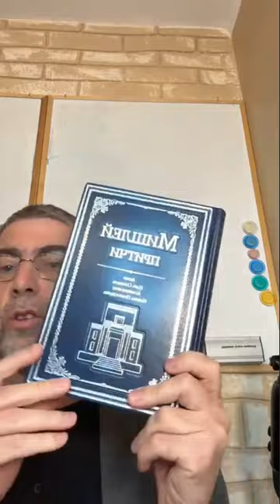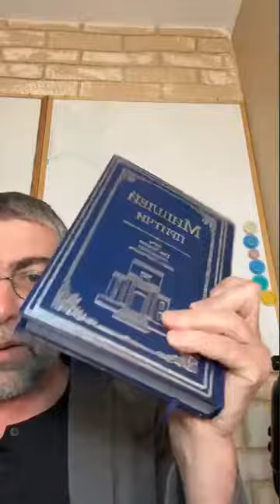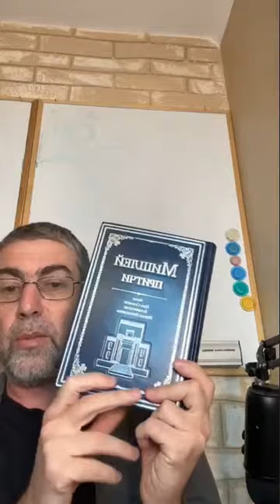✡️ Ицхак Пинтосевич: Дефекты тела - отражение изъянов души. Сторонись зла. Урок за установление мира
Высокий уровень святости - это огромная ответственность.
Почему любой дефект коэна делал его непригодным для служения в Храме? Два вида дефектов - физические и духовные. Приобретение ритуальной нечистоты - запрет на служение.
Исследование П. Анохина, ученика И. Павлова, с экспериментом на собаке. Пример того, что есть система, стоящая выше физической, под которую подстраивается физиология.
Нарушение на теле показывает присутствие духовных нарушений.
Изучение Мишлей. Как грешники соблазняют человека? Параллель с идеологие коммунистов.
К чему приводят действия таких грешников?
Метафора с птицей под сетью, иллюстрирующая наивного человека.
Что происходит, если желание материального заработка выходит на первое место и полностью поглощает человека?
Жажда наживы приводит к конкуренции, а конкуренция - к войне.
На чем строят свою идеологию коммунисты, социалисты, коммунисты и преступники? Все объясняется в Торе.
В заработке важно держаться золотой середины.
Рациональное мышление помогает понять истинную реальность мироздания, обрести спокойствие и наслаждение духовностью.